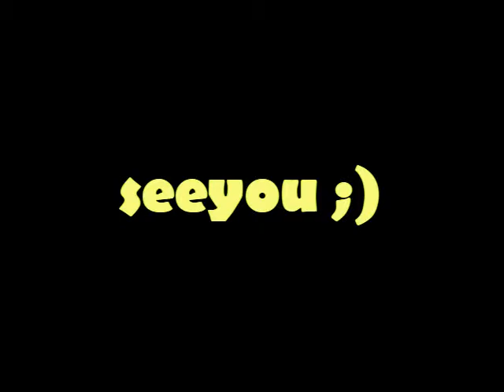Golden retriever puppy 10072011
Scott is golden retriever puppy, he was 78days old  on 10/07/2011.
taken by iphone 3gs.